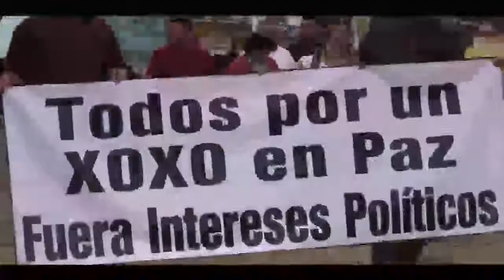Marcha de vecinos de Santa Cruz Xoxocotlán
Vecinos de Santa Cruz Xoxocotlán exigieron la liberacion del palacio municipal